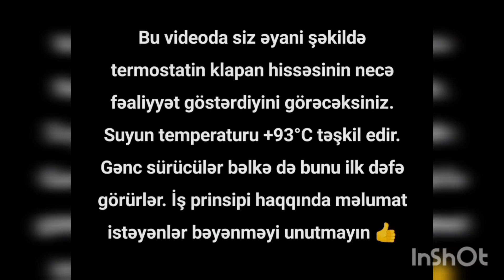Termostati sadə yoxlamaq üsulu | gənc sürücülərə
Termostatin sadə yoxlamaq üsulu | gənc sürücülərə
termostat haqqında ətraflı məlumat
Termostatin yoxlama
Kim destek olmaq istese
Leo kart: 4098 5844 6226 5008

Termostat nedir
Termostat haqqinda
Terostat islemir